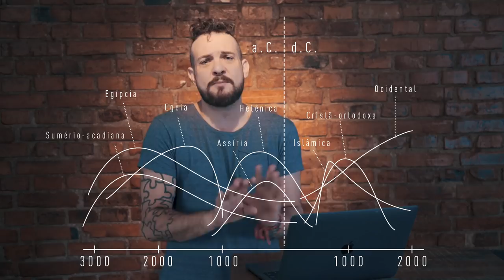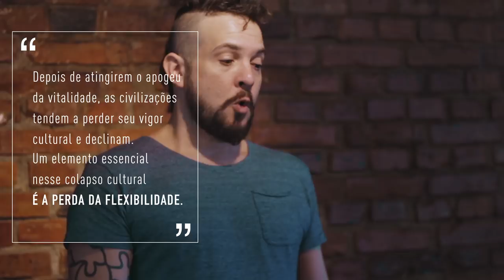EM MENOS DE 10 com Felipe Anghinoni | O declínio da civilização ocidental?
Arnold Toynbee, historiador que escreveu o livro Estudo da História. Na obra, ele analisou a história de 26 civilizações durante 30 anos. E, Felipe Anghinoni, mostra como os estudos de Toynbee estão conectados com o momento que a nossa sociedade vive agora e escancara o potencial criativa que está diante de todos nós.